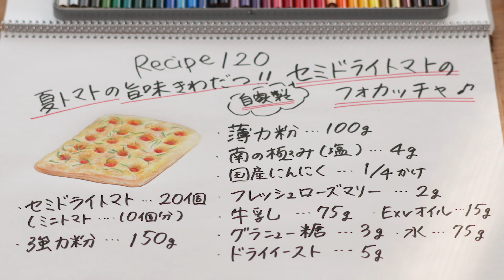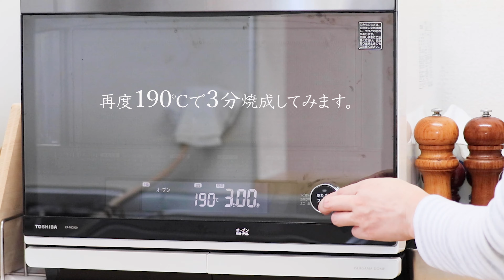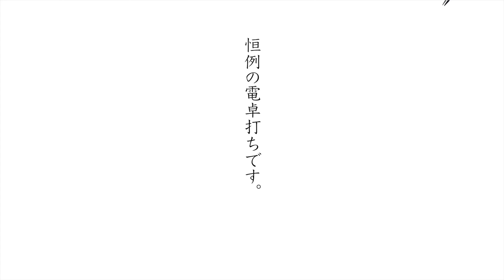vol.120【お家で作ろう！】自家製セミドライトマトのフォカッチャ How to make Homemade Semi-dried Tomatoes Focaccia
いつだったかヒスイ夫婦で滅多に行けない
5ツ星のホテルで食事した時に
『セミドライトマトのフォカッチャ』に感動して
少しでもそれに近づけるよう再現したレシピです。
まだ遠いですが(笑）
それでも十分に美味しいフォカッチャですよ。

時間がある時に是非とも,
セミドライトマトのオイル漬けから仕込んで
いただきたいと思います。
今回の作り手は妻ヒスイです👩‍🍳
間違いなく『レストランの味』ですよ！

■天日塩
『南の極み』天日塩ボトル 500g

■EXVオリーブオイル
『MONINI ビオス』オーガニックEXVオリーブオイル

イースト臭がなく高糖配合で発酵の香りを活用
できる万能ドライイースト。

石窯ドームはパン作りに最適。

◾️セミドライトマトのフォカッチャレシピ
   （18cmスクウェア型 ）
・セミドライトマト ‥‥ 20個 (トマト10粒分)

・南の極み（粗塩） ‥‥ 4g
・フレッシュローズマリー ‥‥ 2g
・国産ニンニク ‥‥ 1/4かけ分すりおろし
・牛乳 ‥‥ 5g
・エキストラバージンオリーブオイル ‥‥ 15g＋α
・水 ‥‥ 75g

◾️Semi-Dried Tomato Focaccia Recipe
   （18cm square type ）
・ Semi-dried tomatoes ‥‥  20 pieces  (10 tomatoes)

・ Southern pole (crude salt)  ‥‥  4g
・ Fresh rosemary  ‥‥ 2g
・ Domestic garlic  ‥‥1/4
・ Milk  ‥‥  75g
・ Extra virgin olive oil ‥‥ 15g + α
・ Water  ‥‥ 75g

ヒスイの『パン/菓子パン』レシピ

◾️Video Chapters
0:00  『セミドライトマトのフォカッチャ』は
            こんなレシピ
1:00　必要な食材の準備と計量
3:18　フォカッチャ生地の手ごね
4:50　成形と焼成手前に‥‥
7:18　焼成と試食
9:27　今回の『セミドライトマトのフォカッチャ』
            は一体いくらで作れるの？